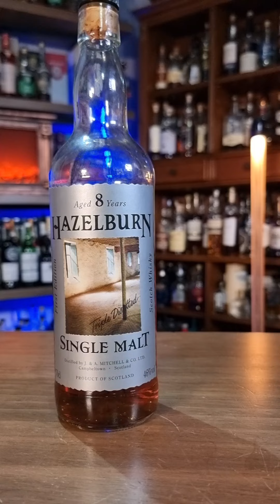스프링뱅크가 없다면 헤이즐번을 마시면 되자나요 헤이즐번8년 퍼스트에디션